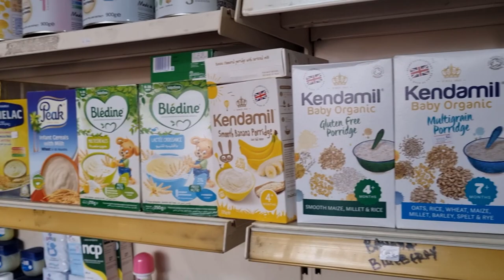6 Months After, My Surprise Baby is taking Solids for the First Time! Half Birthday Celebration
Hey Fam! Sophia, Baby Laughter is 6 months old today! Yippie!She is taking her first solids now after being exclusively breastfed for the first 6 months of her life.

My baby's first solid is pap as is common in Nigeria. Babies are usually given pap as their first solid/semi-solid in Nigeria.

Nigerian Pap is made from corn, or guinea corn or millet or all three mixed together. Some add groundnut, soya beans, potatoes etc but for me I just kept it simple with the 3 grains.

I'm going to make a separate video about my baby eats in a day so look forward to that!

but for now, please enjoy our little celebration as always!

FAQs
1. What Camera do you film with?
Ans: Canon M50

2. Do you use a Ringlight?

3. What Microphone(s) do you use?

4. Do you vlog with your phone?

5. What Software do you use to edit?

6. What do your Daughters' names mean?
         2. "AVA" (Origin: HEBREW) meaning "Life" or "Living One" or "Life Giver"
         3. "SOPHIA" (Origin: GREEK) meaning "Wisdom"